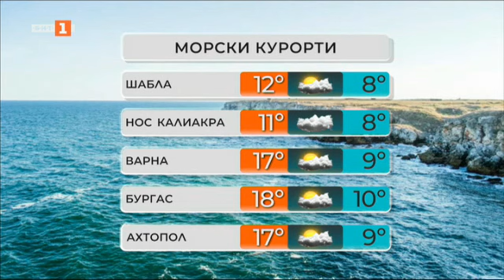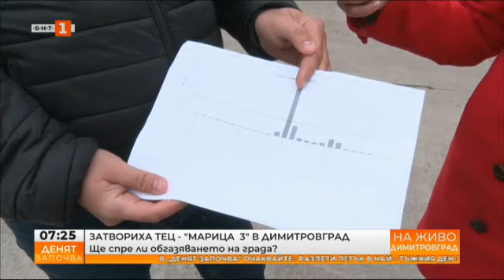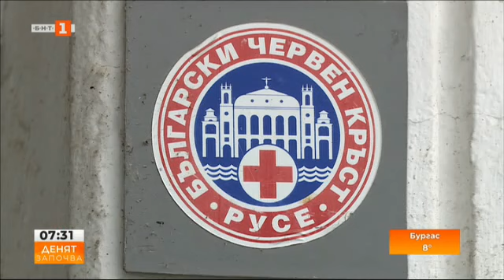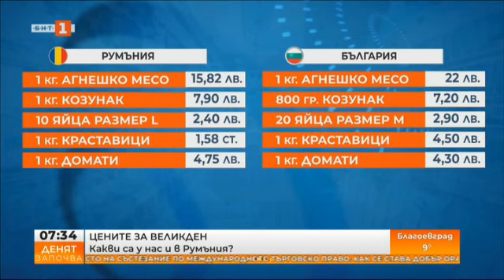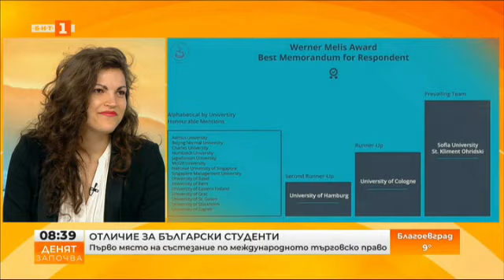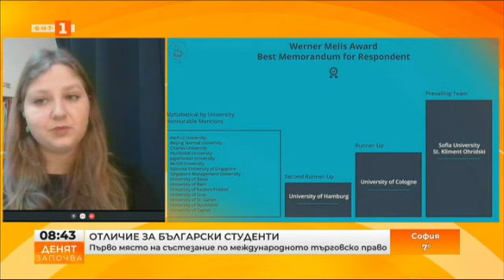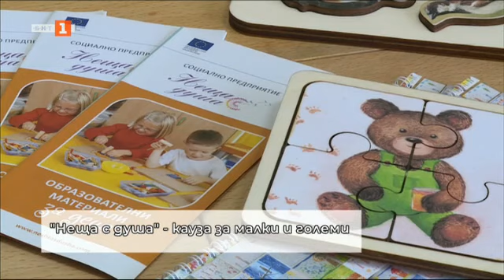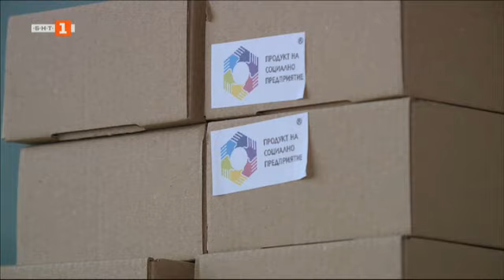За силата на вярата, страданията, молитвите, "Денят започва" - 22.04.2022 по БНТ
Гледайте предаването на Българската национална телевизия "Денят започва" на 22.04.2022!

14:32 Срути се пътят към Ягодинската пещера - директно: Какви са щетите и има ли пострадали?
20:43 Затвориха ТЕЦ "Марица 3" в Димитровград. На живо: Ще спре ли обгазяването на града?
37:17 На път за празниците за какво да внимават шофьорите? Съветите на експертите
50:55 След посещението на Дмитро Кулеба. Ще окаже ли България военна помощ на Украйна? Анализ на Бойко Ноев
1:01:44 В най-тъжния ден за християнския свят - Разпети петък, разговор за силата на вярата, страданията, молитвите
1:07:43 Във време на конфликти и търсене на мир - разговор с писателката Здравка Евтимова
1:28:34 Отборът на Софийски Университет "Св. Климент Охридски" спечели най-голямото състезание по право в цял свят
1:39:22 Социалното предприятие "Неща с душа" във Варна осигурява работа на хора с увреждания и подпомага обучението на деца със специални образователни потребности